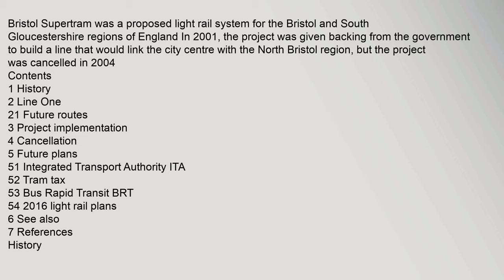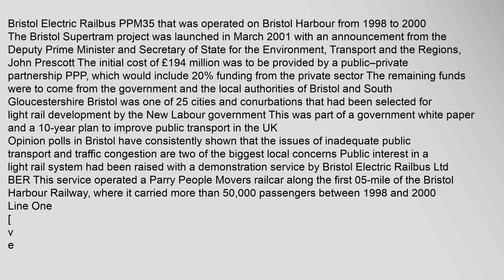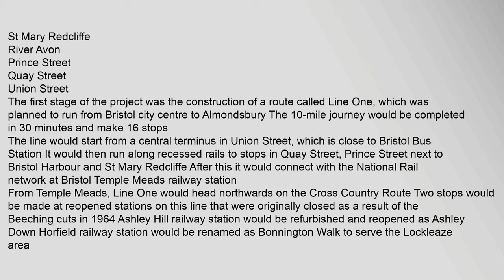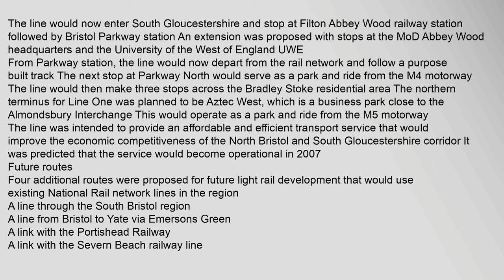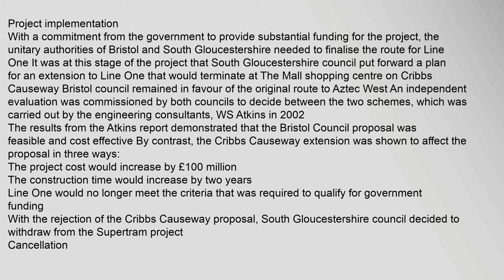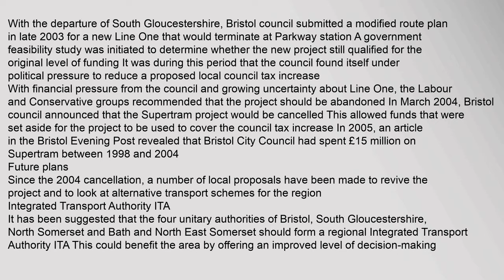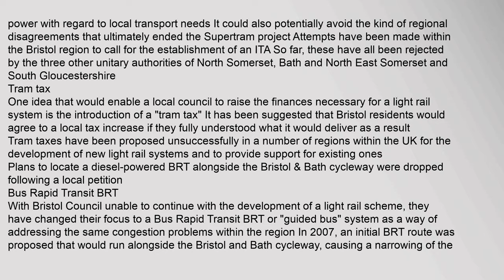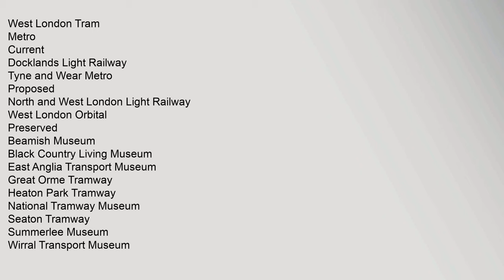Bristol Supertram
Contents
1,History
2,Line,One
21,Future,routes
3,Project,implementation
4,Cancellation
5,Future,plans
51,Integrated,Transport,Authority,ITA
52,Tram,tax
53,Bus,Rapid,Transit,BRT
54,2016,light,rail,plans
6,See,also
7,References
History
Bristol,Electric,Railbus,PPM35,that,was,operated,on,Bristol,Harbour,from,1998,to,2000